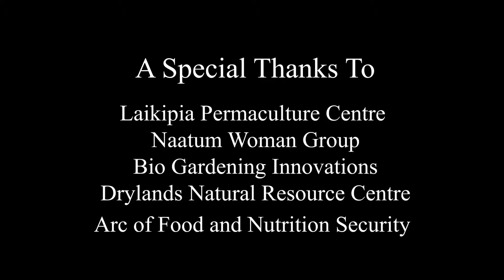Sustainable Natural Resources and Community Development in Kenya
Experience the culture of Kenya while learning permaculture techniques on the Sustainable Natural Resources and Community Development in Kenya study abroad opportunity at the University of Wisconsin-Stevens Point.

Permaculture is a set of tools and ethics to help people design integrated, self-sufficient living systems. Course topics include community development, sustainable agriculture, renewable energy, and lots more!

Tentative dates are June 2 - 21, 2019. Holly Petrillo, UW-Stevens Point Associate Professor of Forestry, and John Sheffy, Agroforestry Consultant, are leading the trip.

Apply by December 1, 2018. or at the Office of International Education in the Student Service Center room 103 or Dreyfus University Center 203.

The Program Includes:
• Lodging
• Meals
• Airfare
• Ground transportation
• Three credits of Wisconsin resident undergraduate tuition and
UW System mandated health insurance. (Minnesota Residents
surcharge with approved reciprocity; nonresidents: $250
surcharge.)

Financial Aid applies!